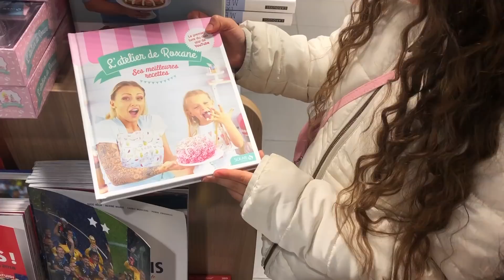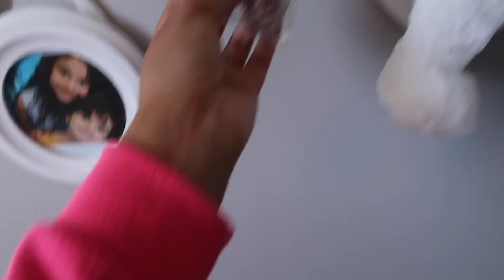يوم الحداكة مع سومة ☀️فين وصلت ديكور الغرفة..? شهيوات سهلة جدااا 🍰 عيد المولد النبوي 2018 سعيد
فيديو نهار جديد يوم الحداكة  الحماس  النشاط خرجنا للتسوق ،حضرت شهيوات سهلة سريعة،كيك أو كيكة هشة كيكة الحمار الوحشي في مائدة الكوتي  و فكرة لوجبة عشاء خفيفة بصلصات متنوعة ،عملت ديكور جديد لغرفة الأولاد,روتيني اليومي بالتفصيل عيد المولد النبوي 2018 سعيد

بعد تجربة 13 عام من الزواج بحال هدا الرجل غدي تندمي الا خليته فيديو مهم جداااا لغير المتزوجات

▼Pour tout contact professionnel merci de me joindre sur :
▼For any professional contact, thank you for joining me in :